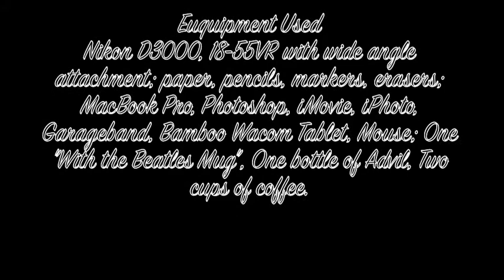Paper or Plastic? (stop motion by scottpowersart)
This is the sound/image project I had to make for class.

I made everything above, using garageband and imovie. Shot with my Nikon d3000 on 800 or higher iso for the grain.